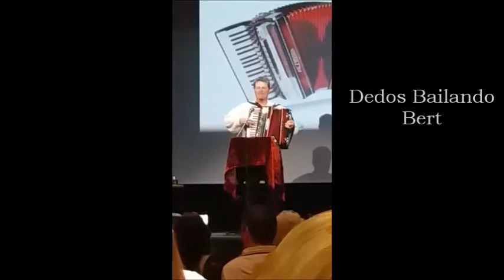GALA SON SERVERA 18 02 18 parte 1 de 2